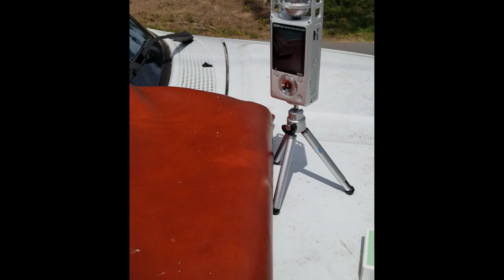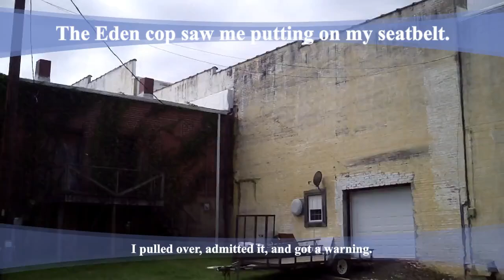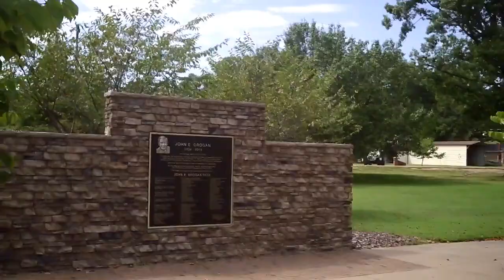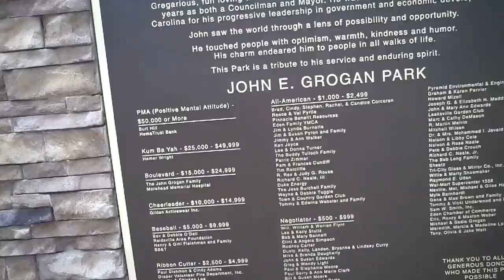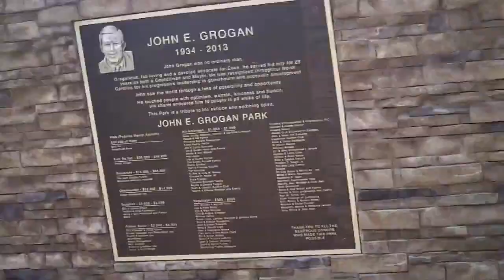Eden non-Preservation Compilation 9-7-2024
I have come to believe, on the heels of observing the behavior of Eden NC leadership since 1998, that there is not a soul here that has the will to preserve anything historical that does not belong to a personal friend or family member, nor anything holy. Eden "believes in" God and "believes in" Christ, but does not believe what they have to say about covetousness, false witness, theft, adultery, and turning faith into a monetized form of entertainment and personal gain; maintaining a positive image for the profitable Church Brands are more important than obeying the Word of God.
The multitude of 501c3 historical, arts, tourism, business, religious, and 'fraternal' groups/boards are filled with the same tiny cluster of compromised and narcissistic party animals who see their high school selves in every mirror they encounter.
In Eden NC, everything is for sale, secrets will be kept, and our most egregious s*x-traffickers, embezzlers, prescription drug dealers, and criminals get off easy; out of gratitude for the generosity with which they 'spent' what they'd looted on their friends and pew-mates.